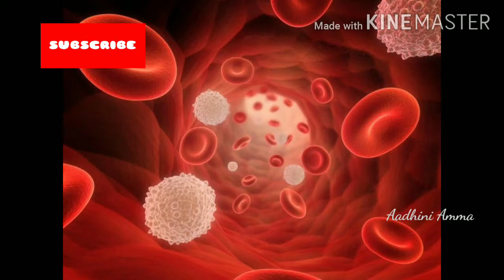மலச்சிக்கல் உடனடி தீர்வு || Constipation Solution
Constipation Solution In Tamil
மலச்சிக்கல் பிரச்சினைக்கு நிரந்தர தீர்வு